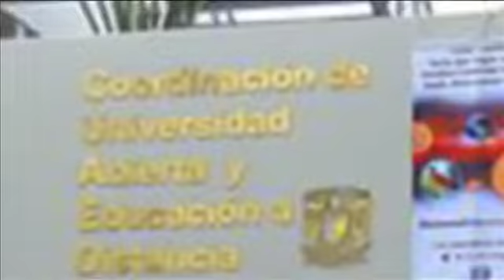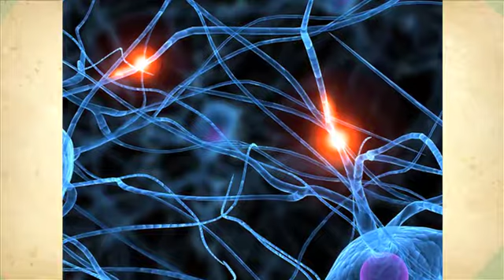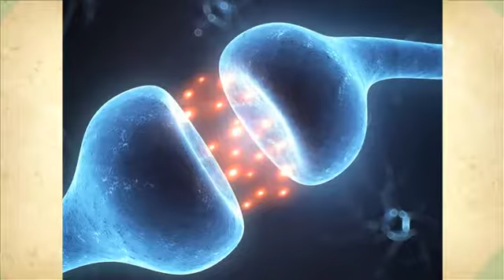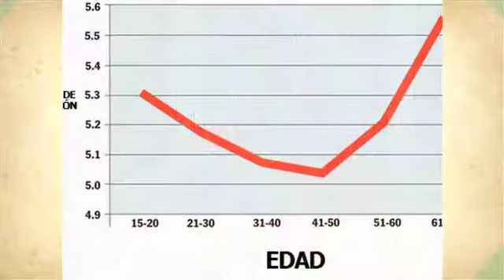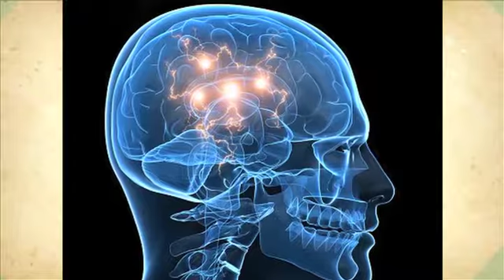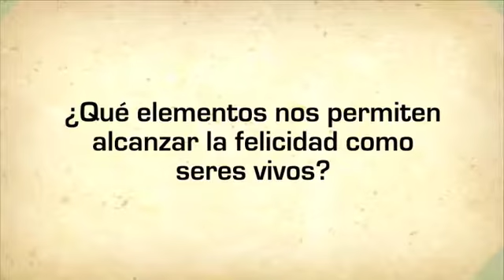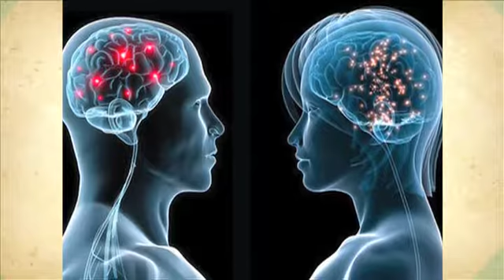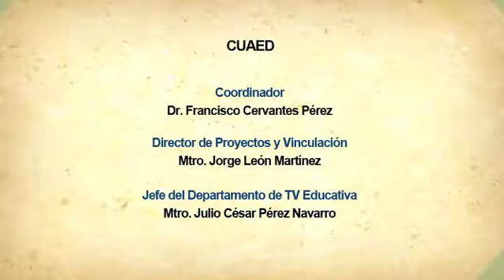Entendiendo la biología de la felicidad.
Serie de TV ¿México es feliz? Una respuesta multidisciplinaria.
Este programa tiene por objetivo analizar los mecanismos biológicos que pueden explicar el descenso o incremento del bienestar psicológico en torno a la felicidad.